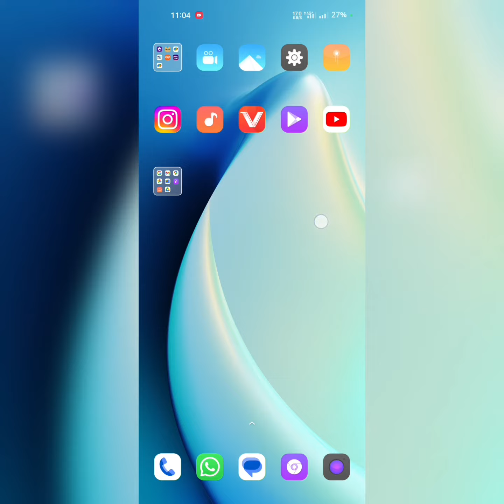How to Download Adipurush Full Movie| Adipurush Movie kaise Download kare| Adipurush Download link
Check pinned comment in comment section for movie link.

adipurush teaser hindi